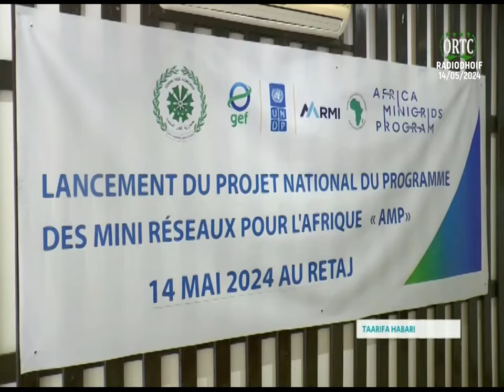TAARIFA HABARI 🇰🇲 14/05/2024